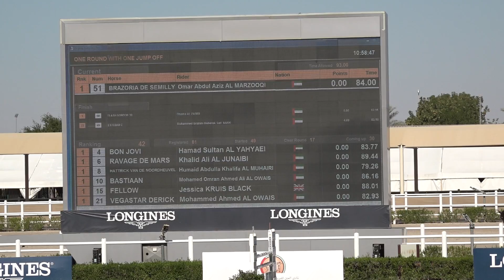5th place for Brazoria De Semilly with Omar Abdul Aziz al Marzouqi.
Union show jumping cup 2017 in Alain equestrian and golf club on 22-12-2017. Small Tour Jump.